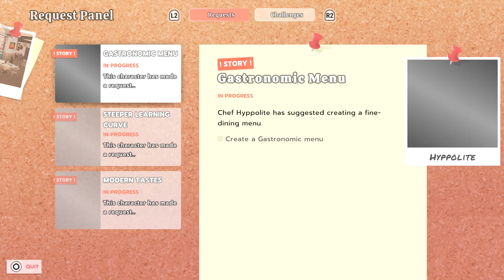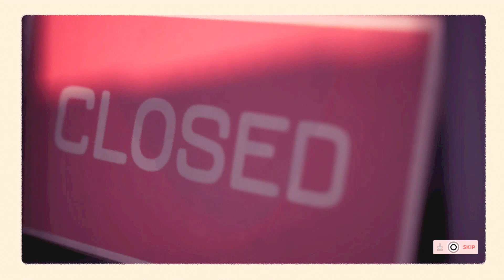Chef Life: A Restaurant Simulator | Ep. 33 !